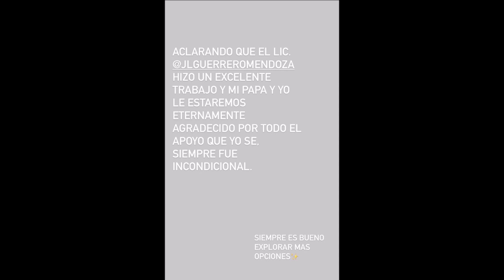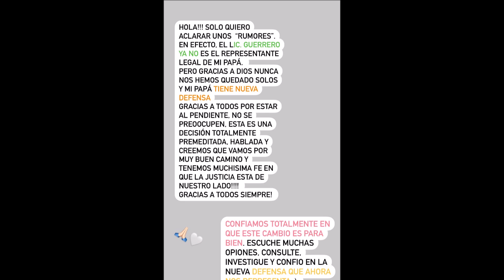ÚLTIMA HORA | H3CT0R PARRA CAMBIA DE 4B0GAD0 ¿LOGRARÁ HACER ALGO?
Este día, hace unos momentos, la hija de Héctor Parra, Danniela, ha confirmado que cambiaron de abogado para continuar con la defensa del actor.